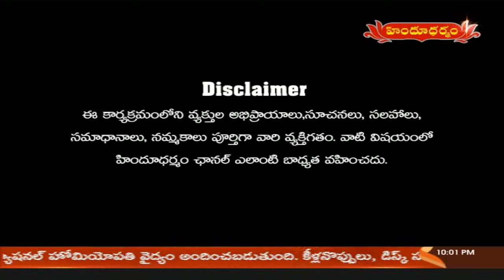తంత్ర శక్తి | Tantrashakti | Sri Nandula Datta Sai | 26.03.19 | Hindu Dharmam